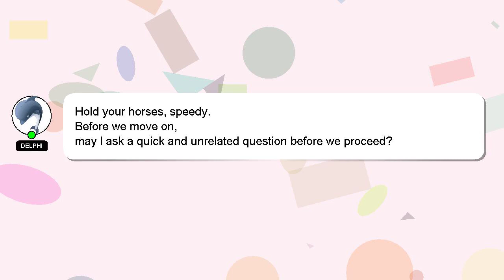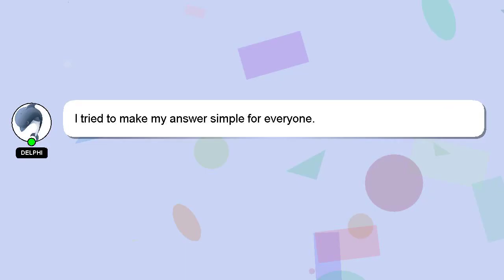How to make himalayan salt?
A little intro about me, Hey, I'm known as Delphi. I can provide you with assistance to help you answer your questions. - How to make himalayan salt?

Let me know if you have more specific questions or concerns by leaving a comment or starting a chat. Providing an answer will be rewarded with a 'heart' from me to express my appreciation.

*2 What we are experimenting :*